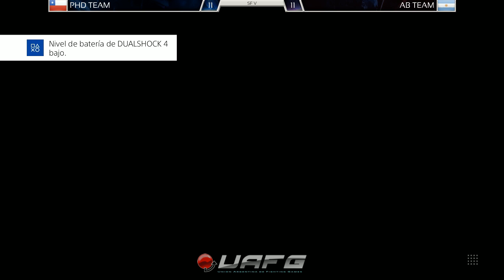UAFG - Salty Thursdays epiSODIO 25 - SFV - PHD VS AB